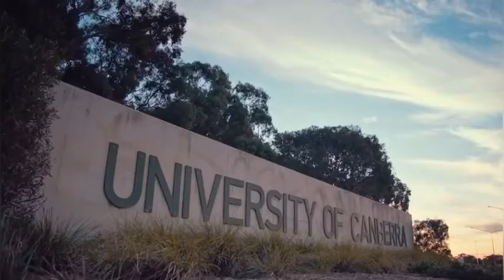(호주 부동산) 미래프로퍼티그룹 Mirae Property Group | Canberra - Woden의 새로운 랜드마크가 될 대규모 주상복합 아파트 (2023년 완공 예정)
안녕하세요 미래 프로퍼티 그룹 입니다

Canberra - Woden Valley 중심에 위치한 역세권 대단지 아파트를 소개합니다.

시드니의 "노스 시드니" 같은 지역인, 캔버라의 Woden!
Woden의 새로운 랜드마크가 될 대규모 주상복합 아파트입니다.

* 웨스트필드 도보 거리
* 라이트레일역 도보 거리
* 정부기관 밀집 지역
* 캔버라 NO.1 병원 근접 거리

저희 미래프로퍼티그룹에서는 호주 내 다양한 지역의 아파트와 하우스 매물을 취급하고 있습니다.

호주 부동산, 미래프로퍼티그룹에 문의하세요!

카카오채널: miraeproperty